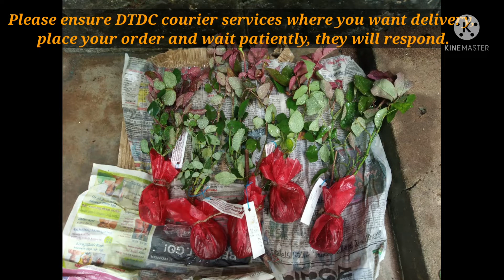Rose growing in soil media, planted during heavy monsoon.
Easy way to grow Roses.